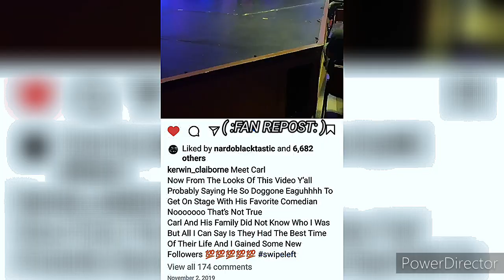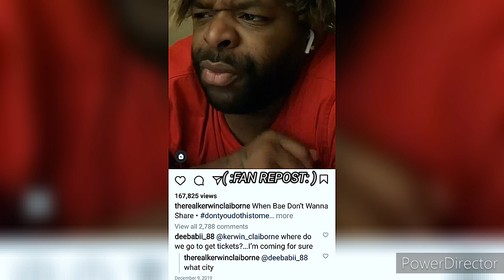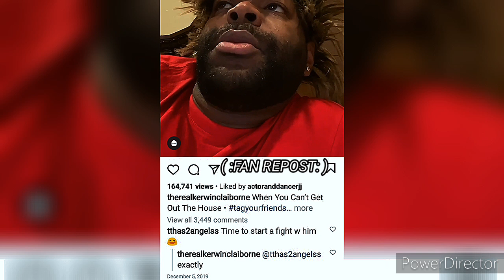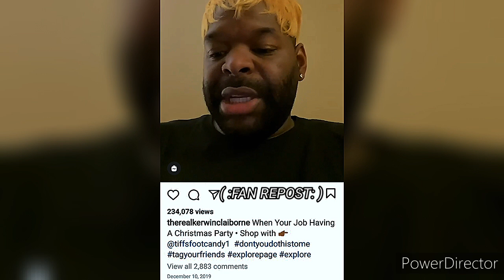KERWIN CLAIBORNE HILARIOUS voiceover SKIT'S👍😂😂 yep_im_kajun HOW'S EVERYONE DOING DURING covid19 😷